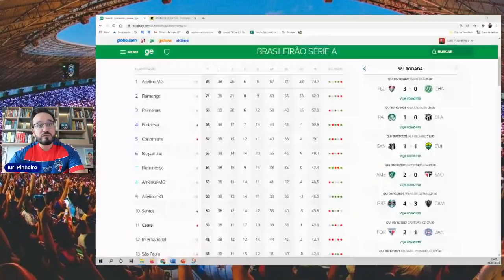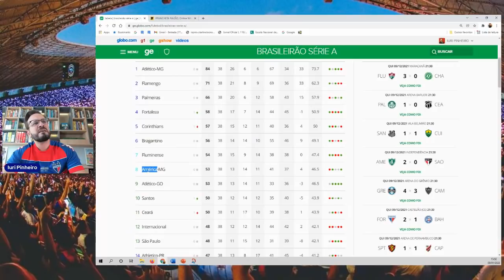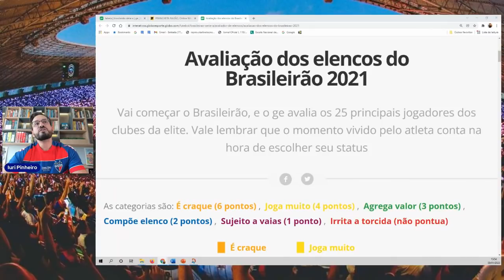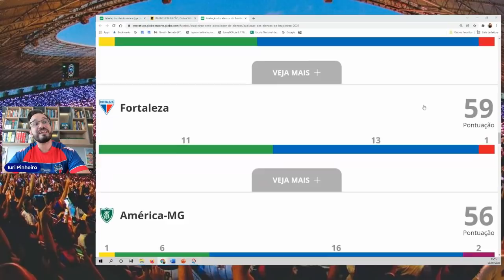🚨POR QUE A DEMORA NAS CONTRATAÇÕES?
Olá, Torcedor! Seja bem-vindo ao Razão Tricolor!